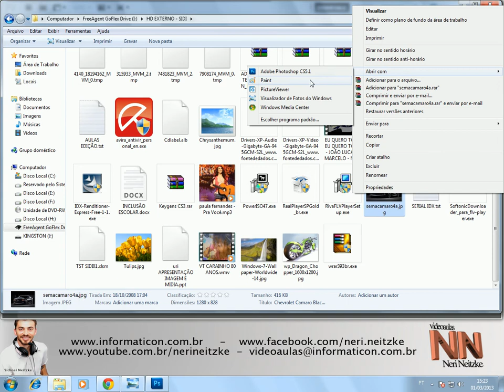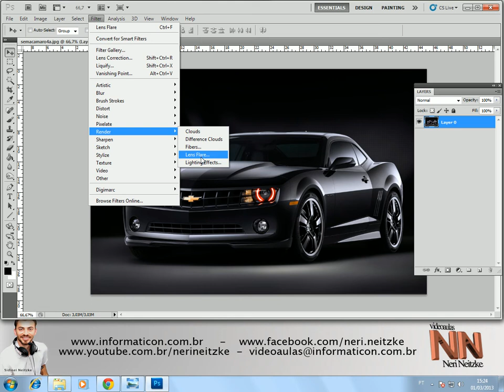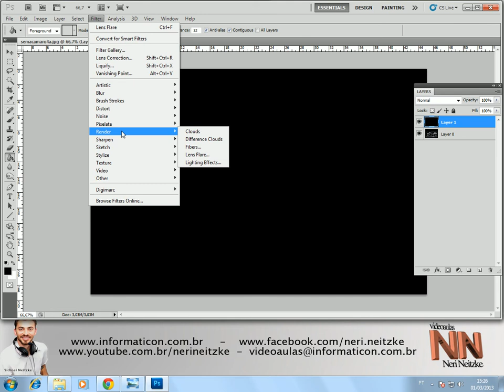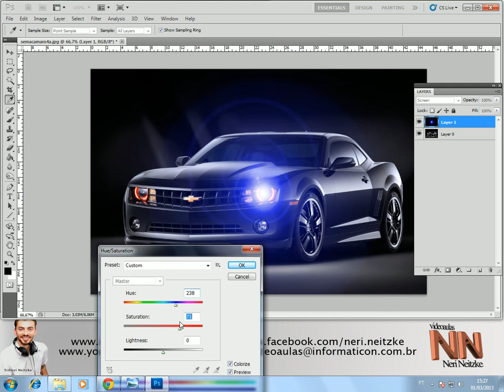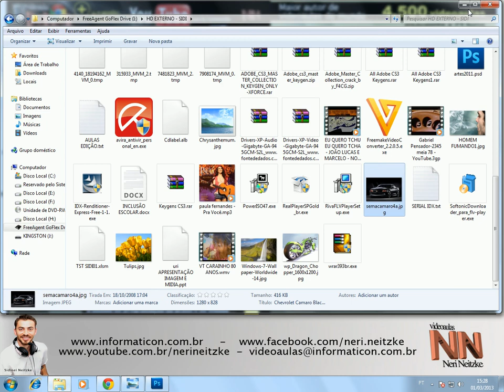PHOTOSHOP CS5 AULA 82 FAROIS ACESO EM UM CARRO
Bem vindos a mais um curso de Photoshop.  Meu nome é Neri Neitzke, sou autor de 6.500 videoaulas. Já ministrei mais de 160 palestras em 8 países (Estados Unidos, Colômbia, Portugal, Angola, Moçambique, Cabo Verde, Guiné-Bissau e por todo o Brasi), entrem em contato para ter uma palestra pelo email ou pelo fone 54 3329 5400